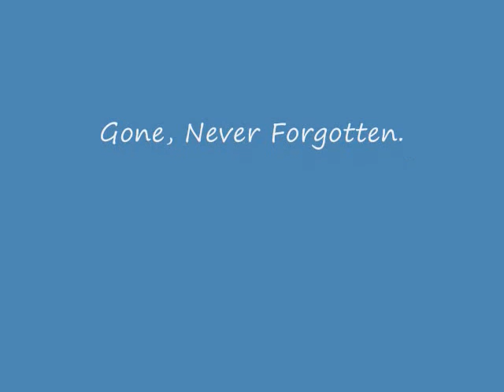"Hey" (Live) - Marimba Tropical, Austin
Marimba Tropical performed "Hey" at Fiesta in Austin February 2012.  One of the last numbers that our dad played with us during a gig.  The first 15 seconds of this clip is just an example of how we decided what to play during these laid back gigs.

Julian on Tambourine
Albert on Marimba / Maracas
Javier on Keyboards